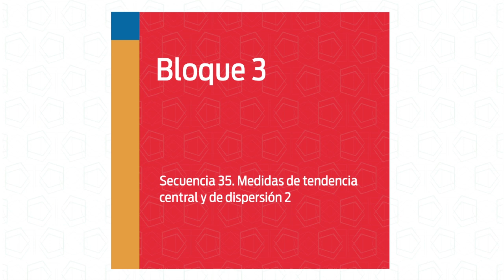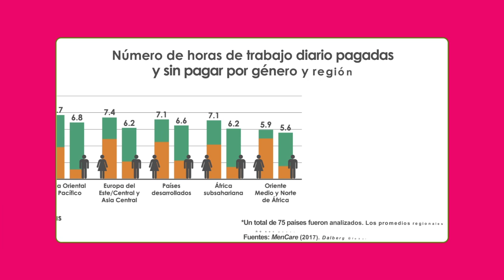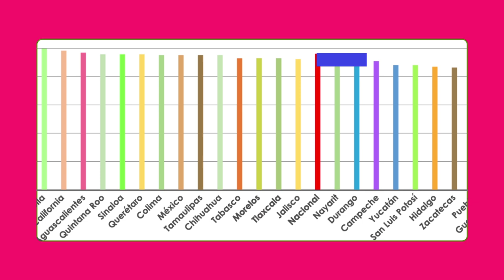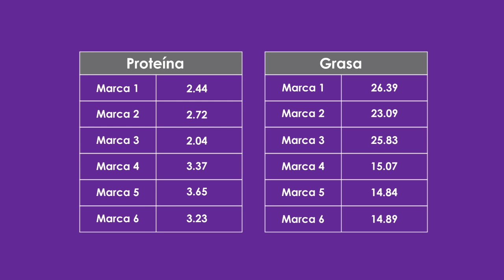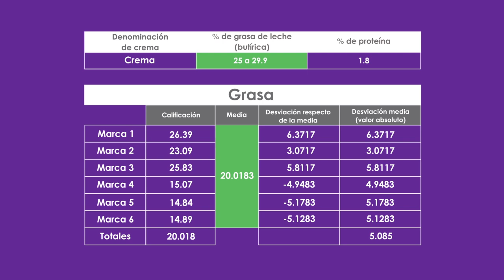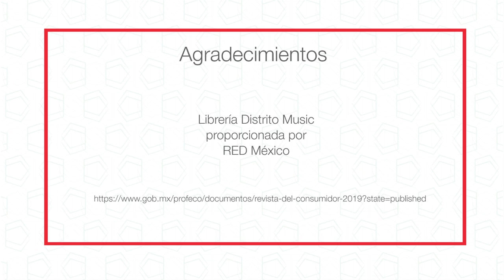49. Aplicación de la estadística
Nivel: Telesecundaria
Grado: Segundo
Asignatura: Matemáticas
Bloque 3
Secuencia 35. Medidas de tendencia central y de dispersión 2